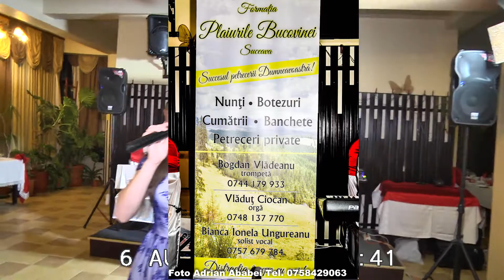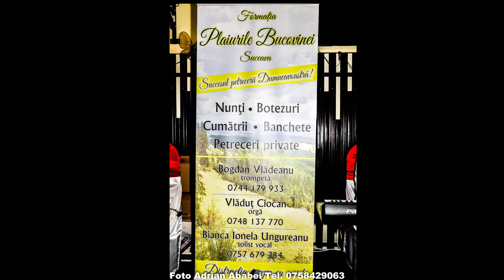PLAIURILE BUCOVINEI - SUCEAVA program 03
Un miniprogram cu formatia PLAIURILE BUCOVINEI-SUCEAVA . Montaj video Ababei Adrian tel.
Telefon contact formatie Bogdan Vladeanu 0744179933.